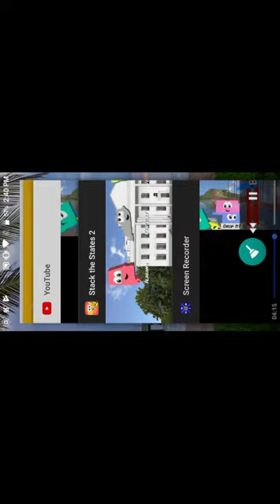Stack the States 2 part 1: the explosion in DC S2 E1